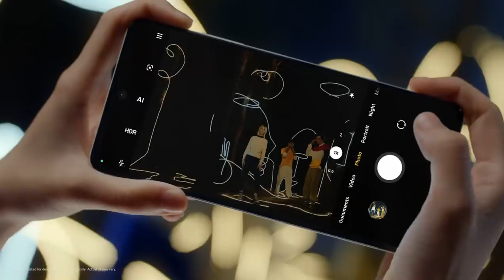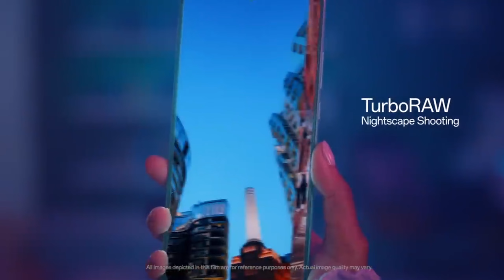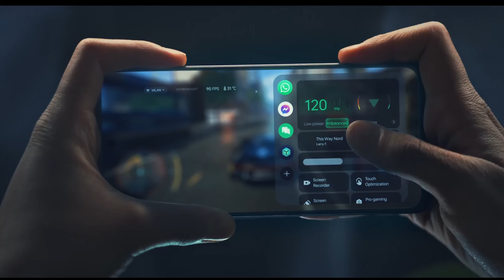Best Phone Under 25000 in February 2024 || Best Gaming Phone Under 25000 2024 || 5G Connectivity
Hello Friends aaj ki iss video me hamene discuss kare hai 5 best smartphones Jo aate hain under 25k so jaiye aur dekhiye puri video ko details se janne ke liye .

gadgets duniya, gadgetsduniya, gadgets world, gadgets dunia, gadgets lovers

best gaming phone under 25000 in 2024 5g

best powerful gaming phone under 25000

best powerful phone under 25000

1. best phone under 25000
2. best camera phone under 25000 in 2024
3. best camera smartphone under 25000 in 2024
4. best camera mobiles under 25000 in 2024
5. best smartphone under 25000 in 2024
6. best camera smartphone under 25000
7. best smartphone under 25000 technical guruji
8. best smartphone under 25000 camera
9. top 5 best camera smartphone under 25000
10. best phone under 25000 in india 2024
11. best phone under 25000 in india 2024 5g
12. best gaming phone under 25000
13. best gaming phone under 25000 in 2024
14. best gaming mobile under 25000 in pakistan 2024
15. best phone under 25000 curved display
16. best camera phone under 25000 curved display
17. best 5g smartphone under 25000 in 2024
18. best 5g phone under 25000 in india 2024
19. top 5 phone under 25000
20. top 5 phone under 25000 in 2024
21. top 5 phone under 25000 in bangladesh
22. top 5 smartphone under 25000 in 2024
23. top 5 gaming phone under 25000
24. best photography and videography camera under 25000
25. best samsung phone under 25000